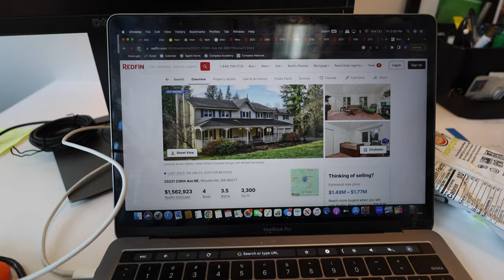Commuting 1,000 miles for work isn't so bad!